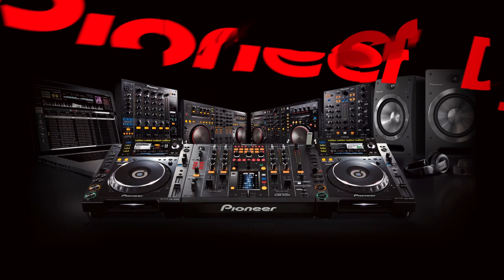Kolombo (Belgium) ► 2.11/ Luna/ Kolombo @ Pioneer DJ TV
★ Kolombo (Belgium) /Tech House/ ► 2.11/ Luna/ Kolombo @ Pioneer DJ TV ★